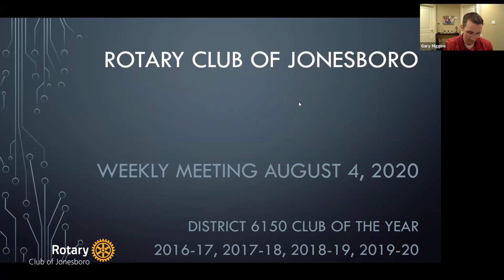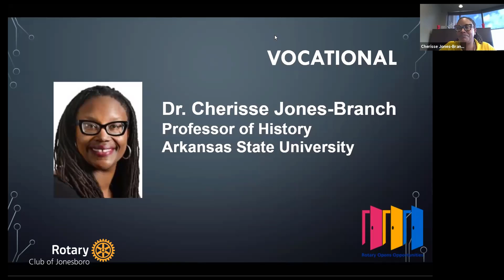Member Vocational - Dr. Cherisse Jones-Branch, Graduate School Dean, A-State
Dr. Cherisse Jones-Branch, Graduate School Dean, Arkansas State University, a member of the Rotary Club of Jonesboro, Arkansas, gave this presentation on August 4, 2020.  She provided members information about her most interesting life and profession.

Members are asked to provide short "vocational" talks to inform members about their background, work and personal a lives as part of our club's commitment to the First Object of Rotary: The development of acquaintance as an opportunity for service.